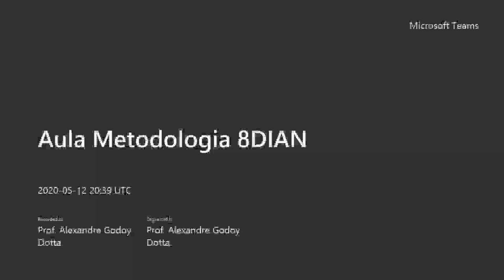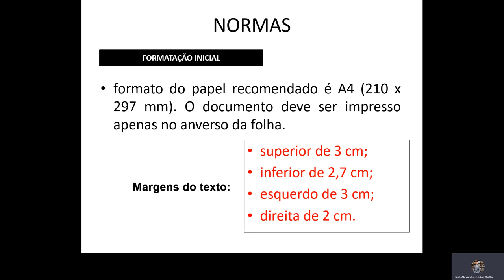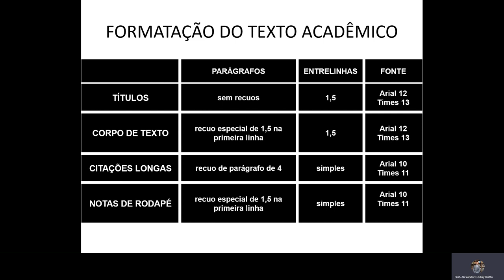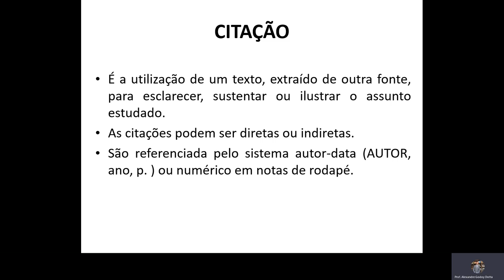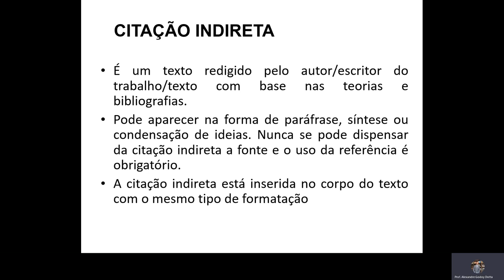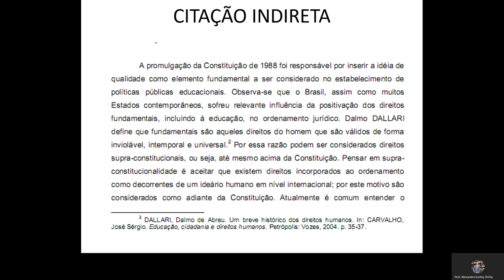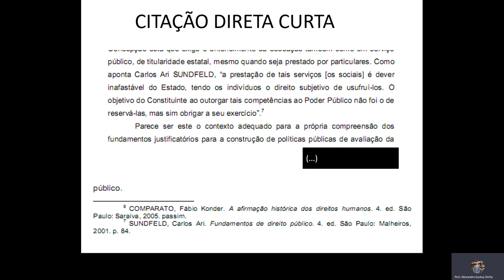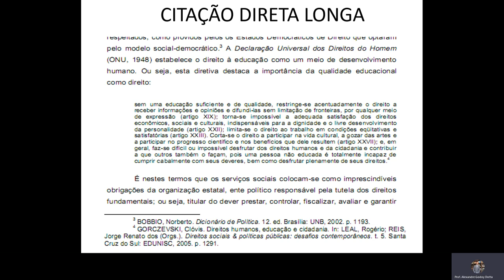Universitário| 3 regras da escrita + 3 partes do texto (ABNT+Redação Acadêmica)=referência & citação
Aula prática para fazer uma redação científica.
- PARTE 1 -
TÉCNICA - DECORANDO 3 REGRAS + 3 PARTES

SUMÁRIO:
00:01 normas para elaboração de trabalhos
01:50 Passo 1: formate: margens e papel, 3 papel 3 texto
03:50 Passo 2: Citação e referência
04:12 Passo 3: Citação direta
05:01 Passo 4: Citação direta curta
05:30 Passo 5: Citação direta longa
06:20 Passo 6: Citação indireta
06:48 Passo 7: Paráfrase

- PARTE 2 -
EXEMPLOS PRÁTICOS NO TEXTO
SUMÁRIO:
07:17 Passo 8: Indireta: Exemplos de citação no texto
12:13 Passo 9: Direta CURTA: Exemplos de citação curta no texto
13:49 Passo 10: Direta LONGA: Exemplos de citação longa no texto
17:00 Dicas práticas que podem acontecer.

EMENTA:
A aula é útil para pegar dicas de organização e normalização da redação acadêmica.
Resumidamente indica os pontos básicos para a formatação do texto científico e de indicação de fontes (citação/referência). O fundamento do conteúdo está exclusivamente na NBR:ABNT
Não trata das regras ou gramática da disciplina de português, assim como: como  produção textual, sintaxe, semântica, língua e linguagem.